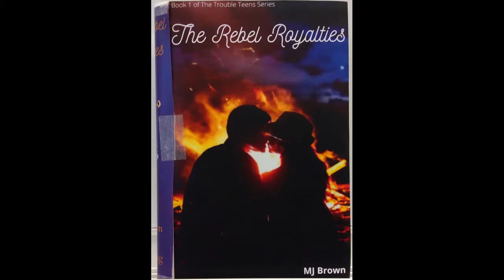The Rebel Royalties - Advertisement 1oneuno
the first video advertisement me and a few other people made for our speech class about one of the members books (that isn't out yet)